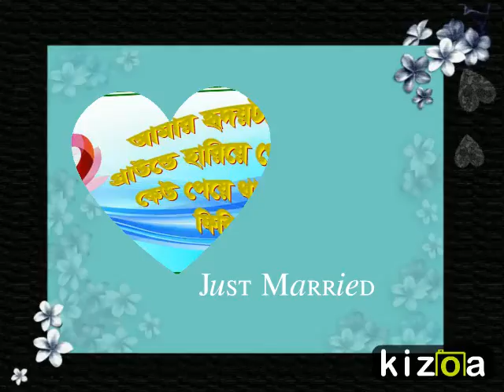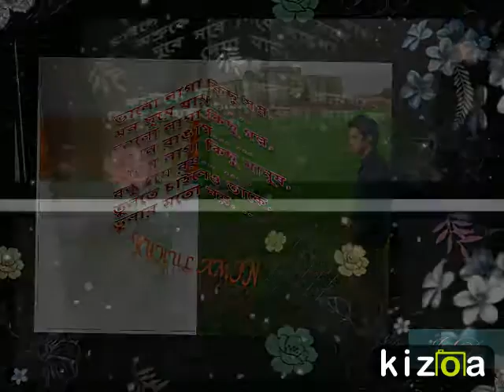Kizoa Video Editor - Movie Maker: 01799220802